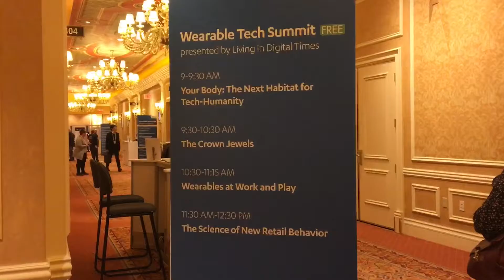CES 2017: Experts discuss wearable technology and fashion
An exhibitor and a fashion expert at CES 2017 discuss the growing trend of fashionable wearable technologies, like Fitbit's growing product line. (Pashtana Usufzy/Las Vegas Review-Journal)